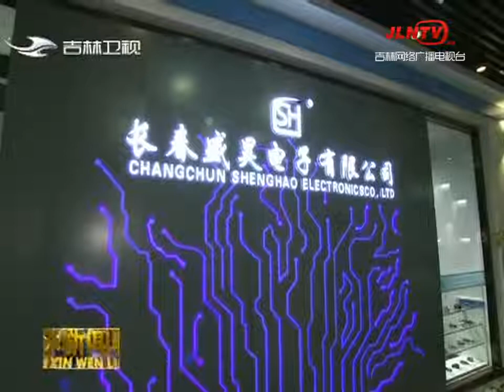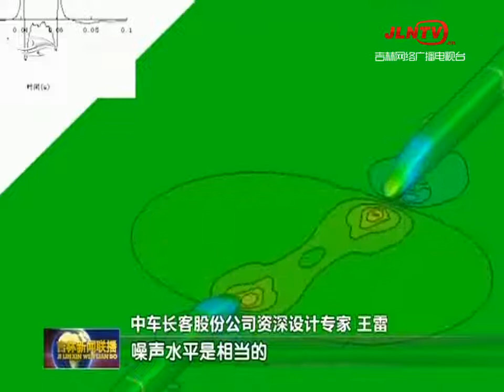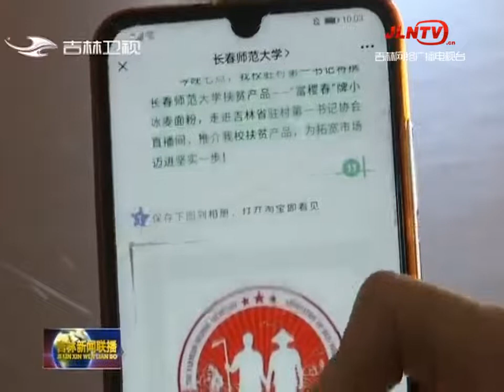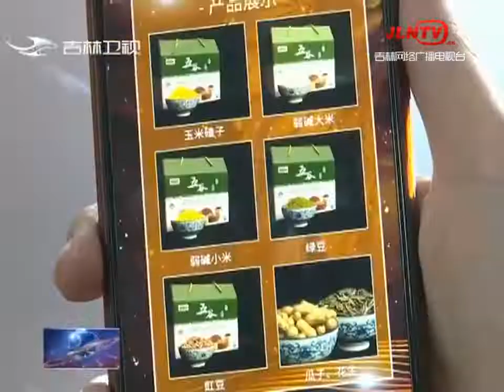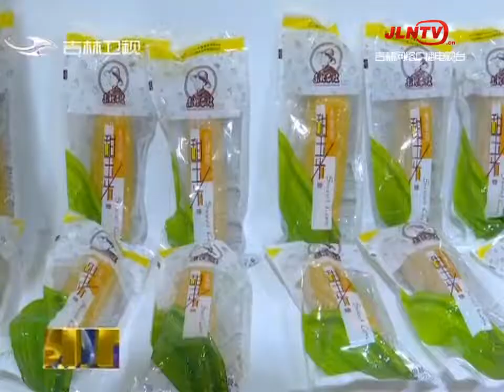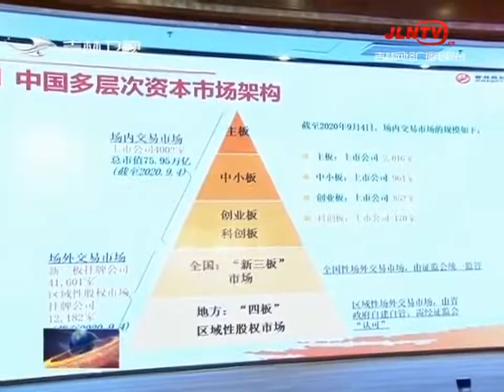吉林新闻联播 20201021：时速400公里跨国互联互通高速动车组在中车长客下线